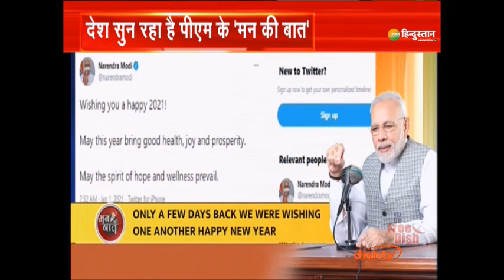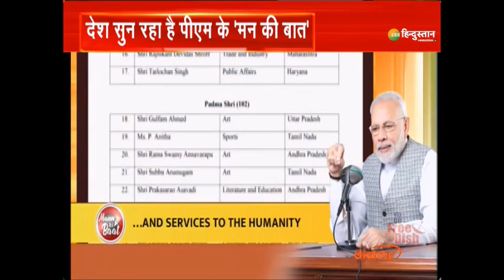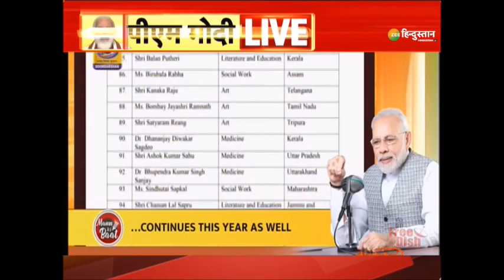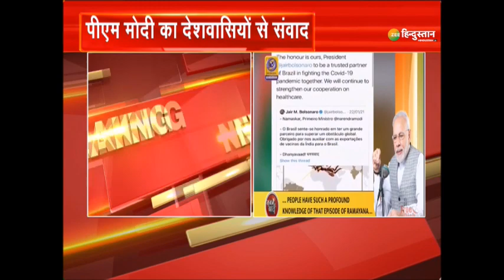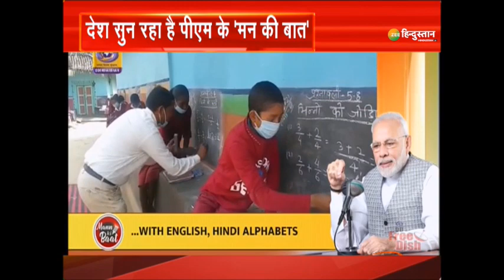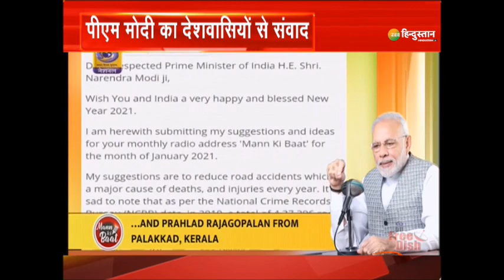Made in India vaccine से लेकर agriculture तक की बात, देखिए Modi ने और क्या कहा....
Prime Minister Narendra Modi ने आज Sunday को 'Mann ki Baat ' कार्यक्रम के जरिए देशवासियों को संबोधित किए. PM का ये कार्यक्रम ऐसे समय में हुआ है, जब महज एक दिन बाद संसद में देश का बजट पेश होना है, तो वहीं दूसरी ओर केंद्र के नए कृषि कानूनों के विरोध में किसानों का आंदोलन चरम पर है.

About Channel